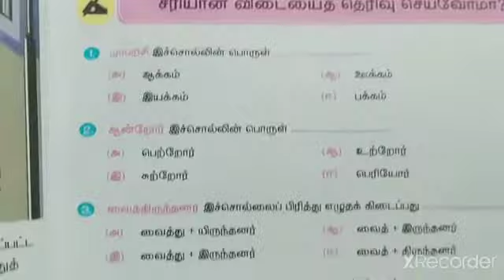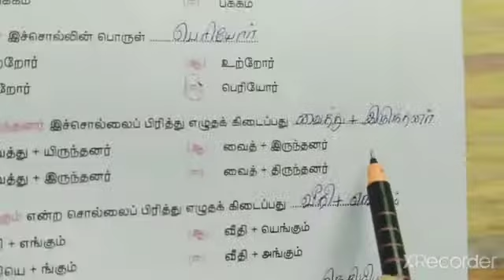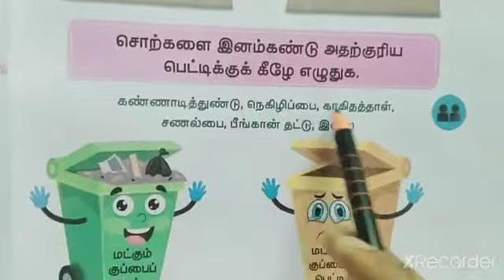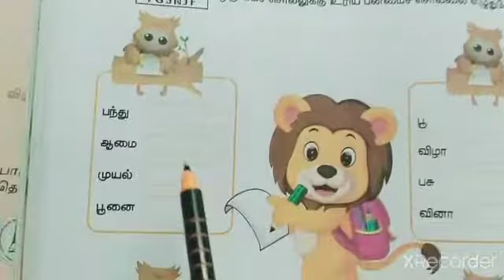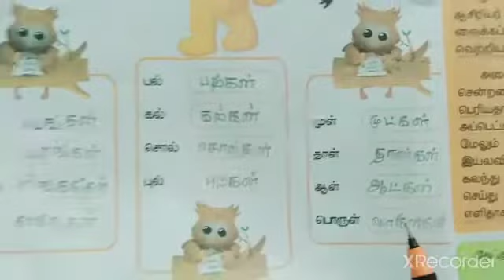5. மாணவர்கள் நினைத்தால்...(பகுதி-2)/வகுப்பு-3/ தமிழ்/பருவம்-1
வினா-விடை மற்றும் பயிற்சி